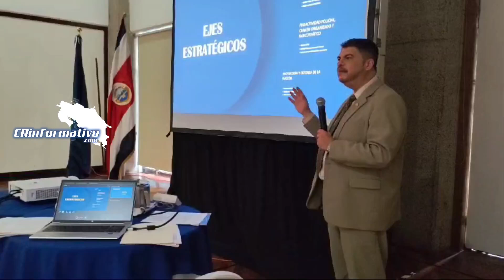Seguridad Pública construye plan de acción